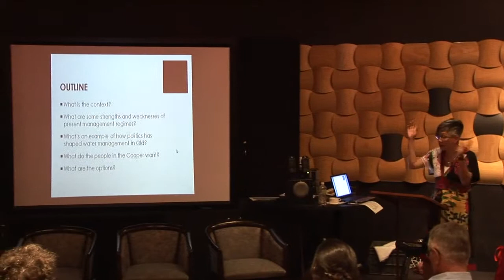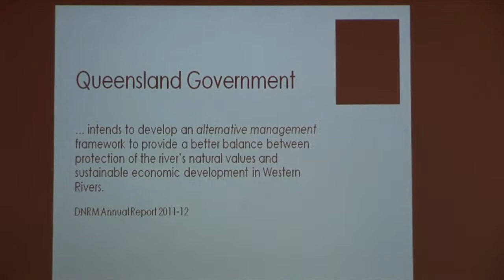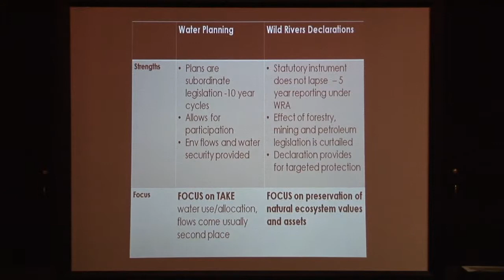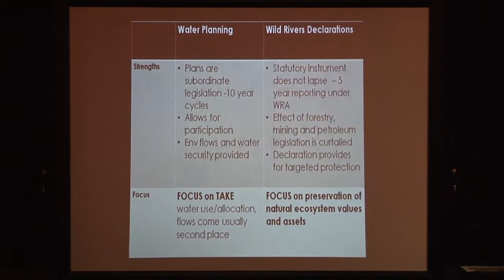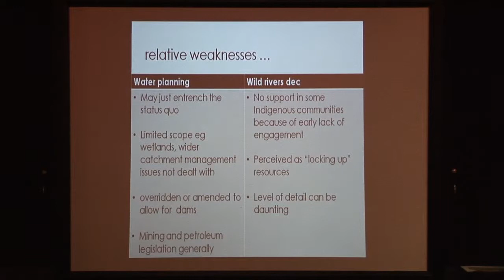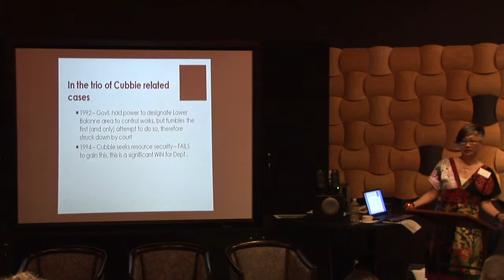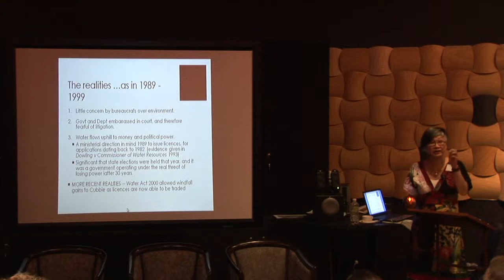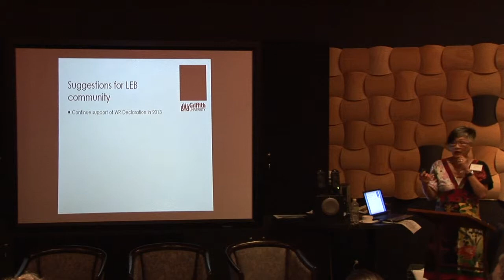16 Poh-Ling Tan - How politics and people power shape water governance in Queensland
Professor Poh-Ling Tan is the International Watercentre's Professor for Water Law and Governance. Born in Kuala Lumpur, she gained academic and professional legal qualifications from both Malaysia and Australia. She serves as the water governance expert on the Advisory Committee on Social, Economic and Environmental Sciences, Murray--Darling Basin Authority since 2012, and is an advisor to the National Indigenous Cultural Flows Committee. She also serves on the Water Resource Operations Plan Referral Panel set up under the Water Act 2000 to make recommendations to the Queensland Minister on issues arising from water plans.